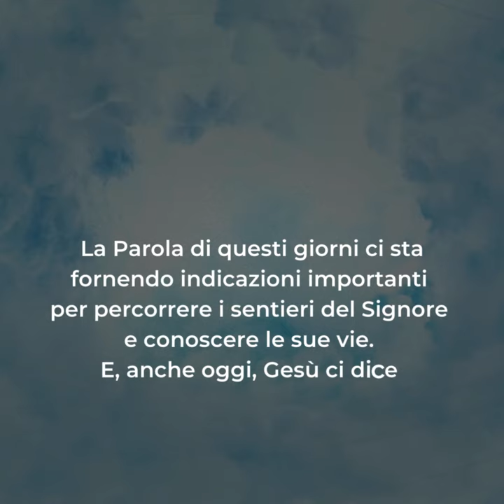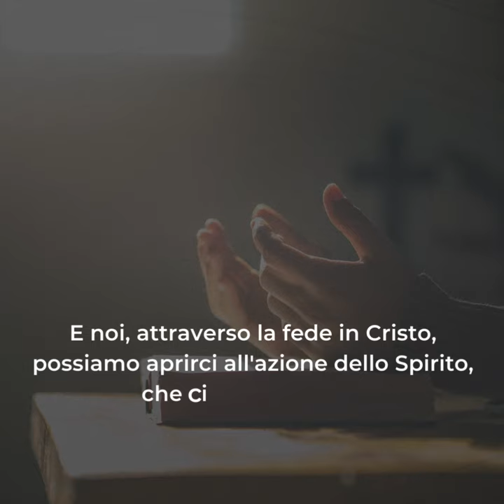🟣 PAROLE DI QUARESIMA ▪ Mercoledì 6 marzo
Mercoledì 6 marzo ▪ III settimana di Quaresima

La Parola di questi giorni ci sta fornendo indicazioni importanti per percorrere i sentieri del Signore e conoscere le sue vie. E, anche oggi, Gesù ci dice che chi osserverà e insegnerà i suoi precetti sarà considerato grande nel Regno dei Cieli.
Si capisce subito che Gesù non dà importanza semplicemente all'osservanza disciplinare e alla condotta esteriore. Egli va alla radice della Legge, puntando soprattutto sull'intenzione e, quindi, sul cuore dell'uomo, da dove prendono origine le nostre azioni buone o malvagie.
Per ottenere comportamenti buoni e onesti non bastano le norme giuridiche, ma occorrono delle motivazioni profonde, espressione di una sapienza nascosta, la Sapienza di Dio, che può essere accolta grazie allo Spirito Santo.
E noi, attraverso la fede in Cristo, possiamo aprirci all'azione dello Spirito, che ci rende capaci di vivere l'amore divino.
Alla luce di questo insegnamento, ogni precetto rivela il suo pieno significato come esigenza d'amore, e tutti si ricongiungono nel più grande comandamento: ama Dio con tutto il cuore e ama il prossimo come te stesso.